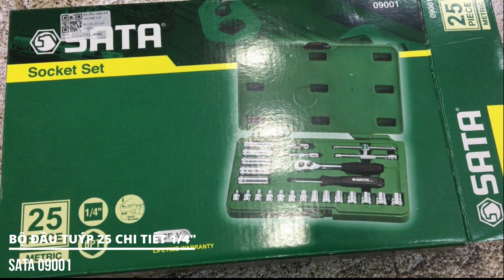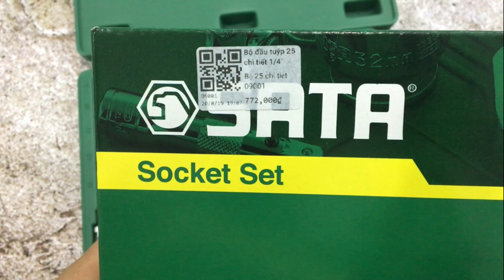BỘ ĐẦU TUÝP 25 CHI TIẾT SATA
BỘ ĐẦU TUÝP 25 CHI TIẾT 1/4" SATA 09001
Anh em đặt hàng, mua hàng và các thông tin khác có thể: